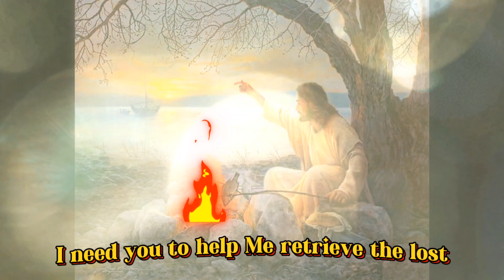FISHER OF MEN©️